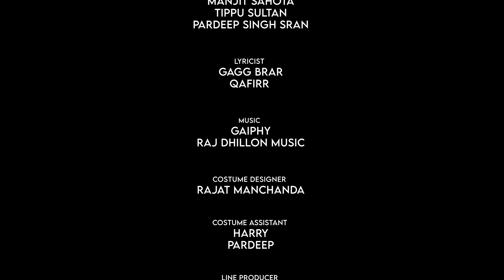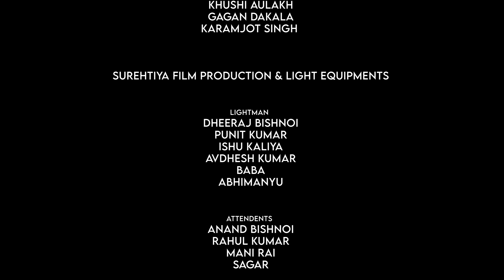Dreamland (Episode-9) Raj Singh Jhinjar | Gurdeep Manalia | Dimple Bhullar | New Punjabi Web Series